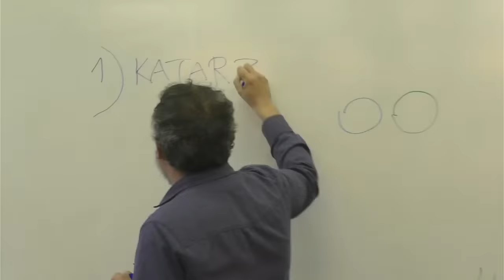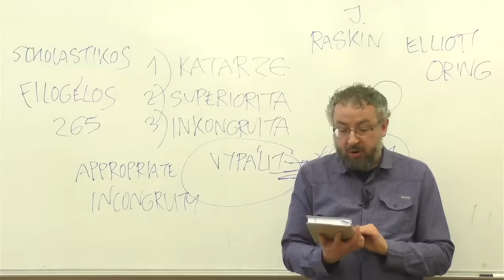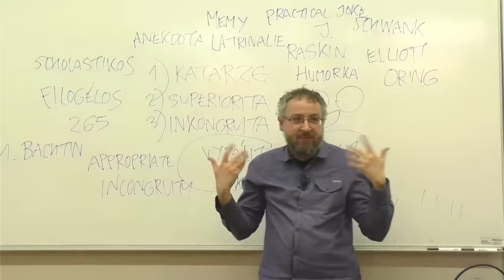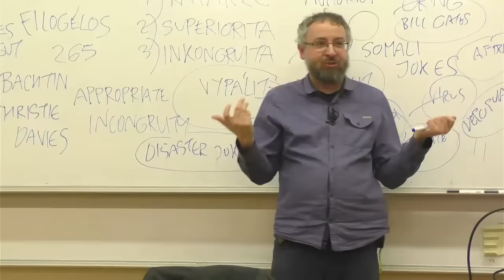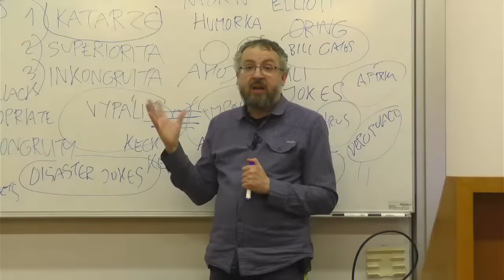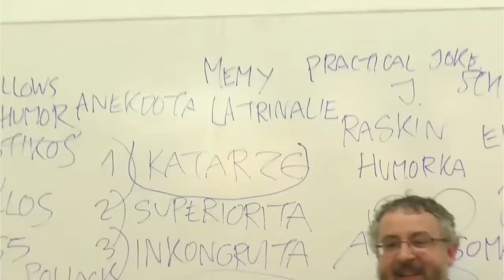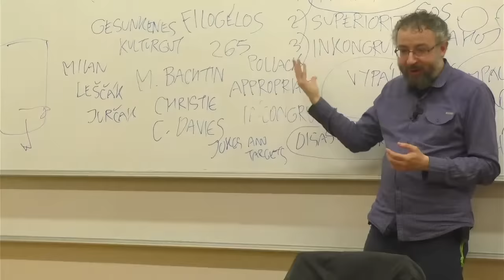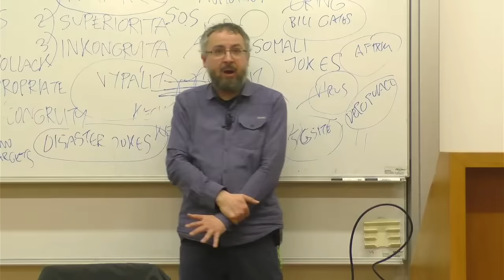Petr Janeček: Anekdoty a vtipy jako antropologická univerzálie? Kolektivní humor pohledem etnologie.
0:00 Zahájení
4:08 Úvod
8:08 Přednáška
1:36:39 Poděkování a organizační věci
1:38:03 Diskuze
2:40:26 Zakončení

Přednáška se zaměří na problematiku anekdot, vtipů, memů a dalších typů humorných vyprávění s důrazem na euroamerické prostředí. Úvodem představí stručné dějiny evropského kolektivního humoru v širším kontextu, následně se zaměří na základní žánry, témata a motivy těchto textů, a závěrem demonstruje hlavní teoretické přístupy k humoru optikou společenských a humanitních věd.

Petr Janeček je pražský etnolog a folklorista. Působí jako docent a zástupce ředitele Ústavu etnologie Filozofické fakulty Univerzity Karlovy; do roku 2013 působil jako vedoucí Etnografického oddělení Národního muzea.
Absolvoval badatelské pobyty a prováděl terénní a archivní výzkumy v USA, Rakousku, Polsku a Slovinsku. Badatelsky se zaměřuje především na výzkum současného slovesného folkloru a teorii, metodologii a historii folkloristiky. O slovesném folkloru a příbuzných tématech publikuje v odborném, kulturním i společenském tisku.
V roce 2006 publikoval první českou komentovanou sbírku současných pověstí Černá sanitka a jiné děsivé příběhy, která se setkala se značným zájmem široké i odborné veřejnosti a která byla v letech 2007 a 2008 následována dalšími sbírkami Černá sanitka: Druhá žeň a Černá sanitka: Třikrát a dost. Černá sanitka byla formou retrokabaretu z 80. let 20. století zdramatizována brněnským HaDivadlem a do rozhlasové podoby ji inscenovala rozhlasová stanice Český rozhlas Leonardo. Na její motivy vznikl i stejnojmenný patnáctidílný televizní seriál, který od září 2008 vysílala Česká televize.
Mezi jeho další publikace patří sbírka současných českých duchařských historek Krvavá Máry a jiné strašlivé historky (2015) a odborná monografie Mýtus o pérákovi. Městská legenda mezi folklorem a populární kulturou (2017), jjíž vydání v USA se připravuje na letošní rok. V roce 2020 publikoval další knihu z cyklu Černá sanitka s názvem Černá sanitka: Znovu v akci. Hoaxy, fámy, konspirace.